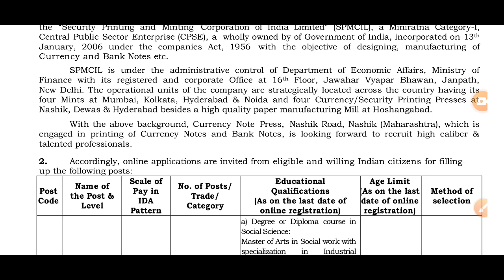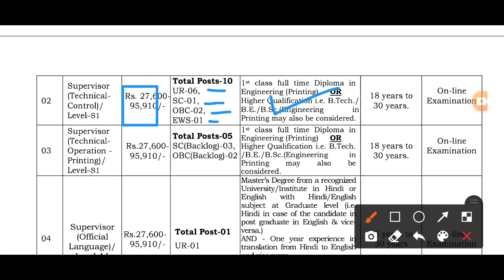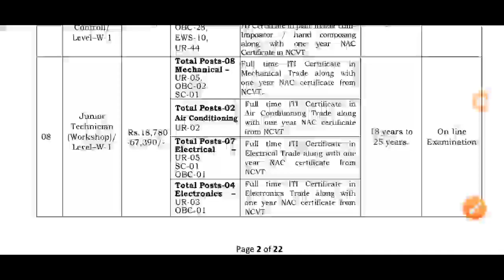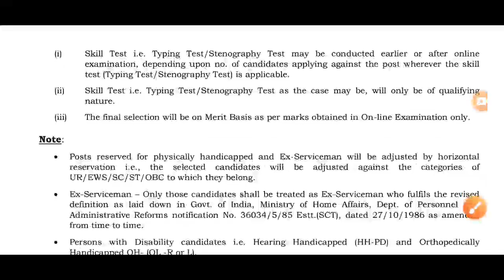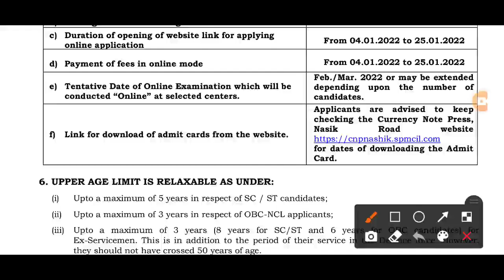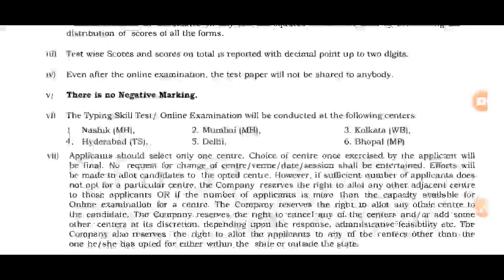ITI New Vacancy 2022 || ITI Government job || iti ki new vacancy || Sarkari Nokari